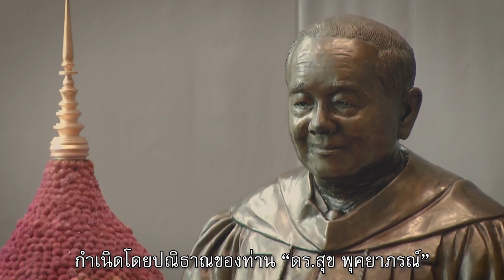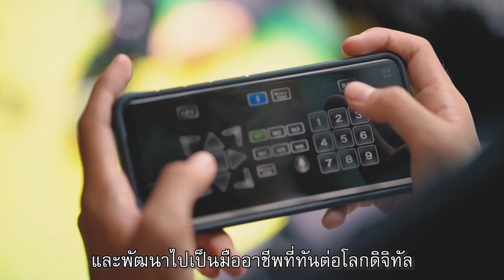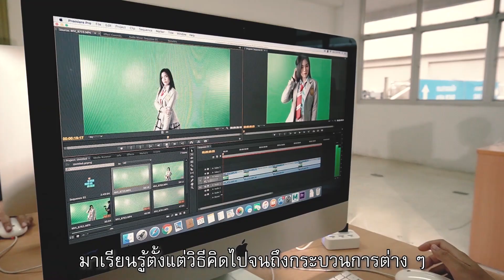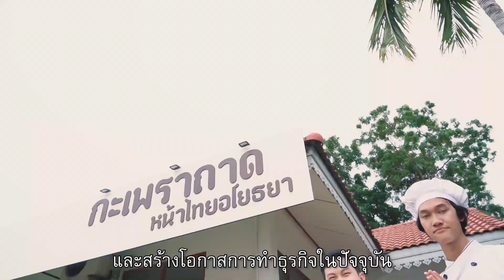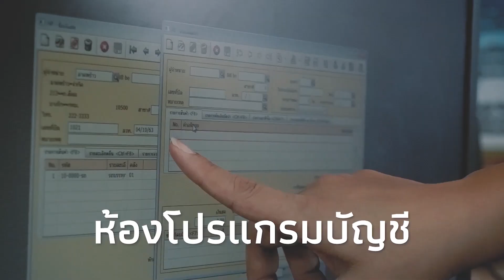ADS | วิทยาลัยเทคโนโลยีไทยอโยธยาบริหารธุรกิจ